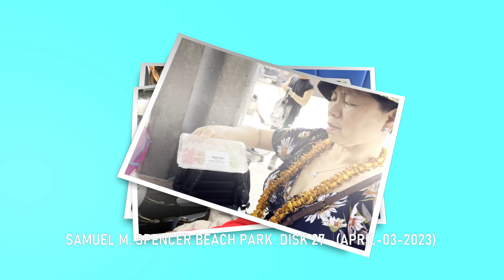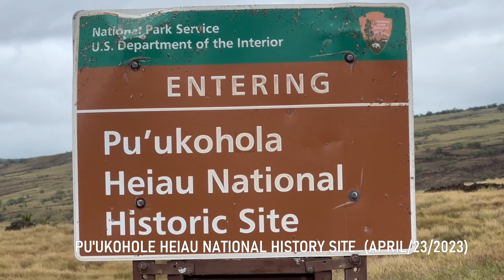GO TO BIG ISLAND DISK 27 KINGS LAND CITY OF KONA, HAWAII (MARCH- 28 -2023)